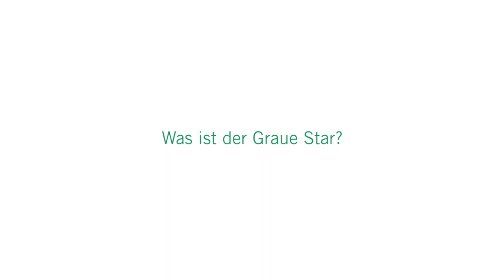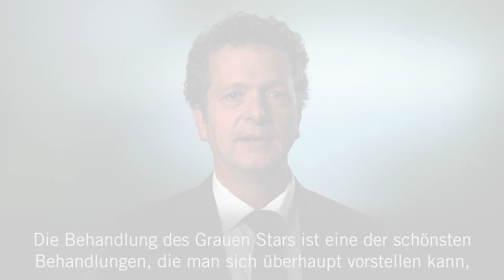Grauer Star: 3 Fragen 3 Antworten | Asklepios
Der Graue Star ist eine sehr häufige Augenerkrankung, die auch als Katarakt bezeichnet wird.
Besonders betroffen sind Menschen über 60. Beim Grauen Star trübt die sonst klare Linse immer mehr ein. Die Folge sind eine Blendempfindlichkeit und das Sehen wie durch einen Schleier.
PD Dr. Ulrich Schaudig, Chefarzt der Augenklinik an der Asklepios Klinik Barmbek
erklärt, was genau beim Grauen Star passiert, wie er diagnostiziert werden kann und wie der Graue Star behandelt wird.